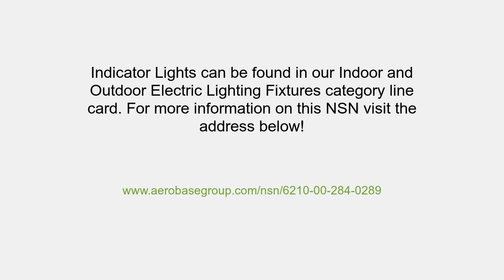NSN 6210-00-284-0289 Indicator Light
NSN: 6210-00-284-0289 a Indicator Light. Part Number: MS25041-4. This product can be located in our Indoor And Outdoor Electric Lighting Fixtures section on our